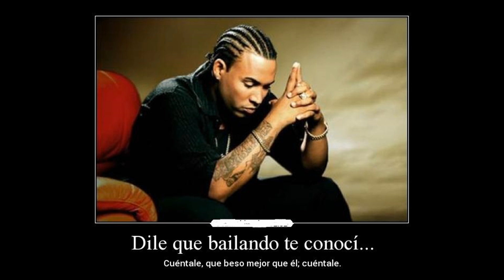old regueton 5 2020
si te gusta la música remix ,te dejo mi blog con muchos packs de música remix para descargar totalmente gratis